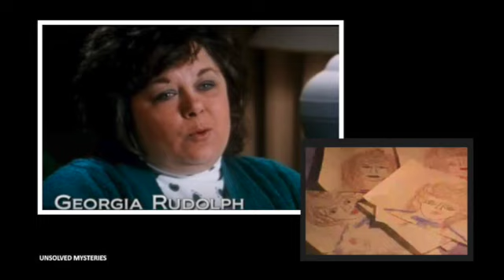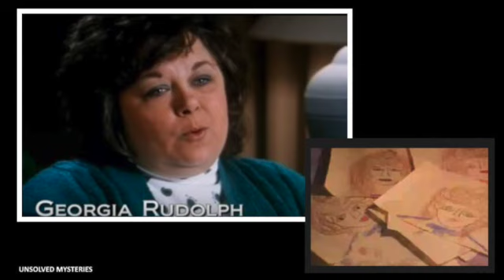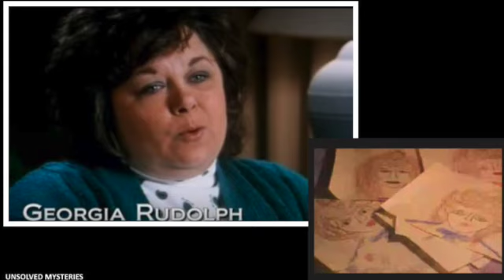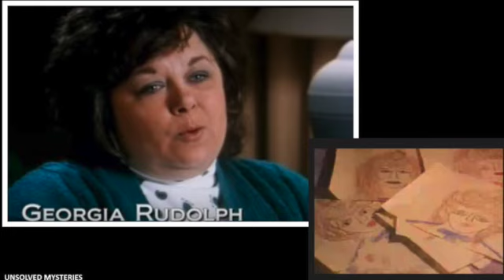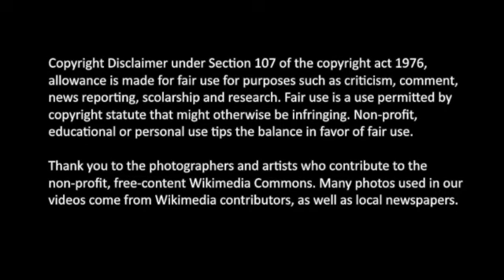The reincarnation of Sandra Jean Jenkins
Ohio Mysteries Presents the story of the Reincarnation of Sandra Jean Jenkins. In the 1880s, a Macon, Georgia woman traveled to Marietta, Ohio and became convinced she lived there in a previous life, when she and the father of her unborn child lived and died in tragedy.

This story was previously published as a 10-Minute Mystery in our podcast series. Find our entire catalog of podcast episodes